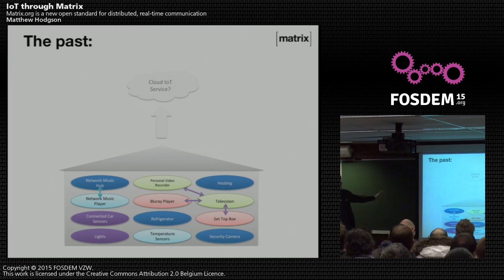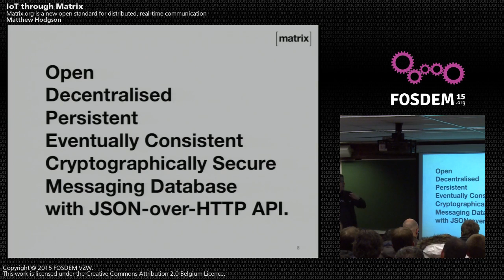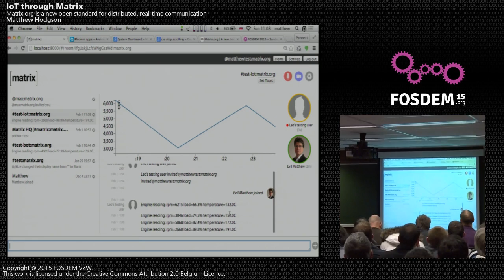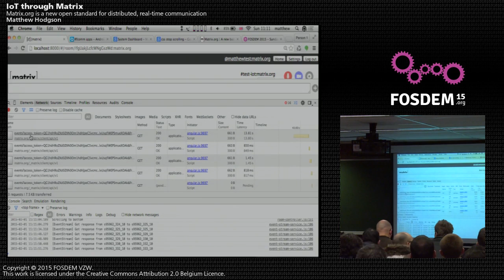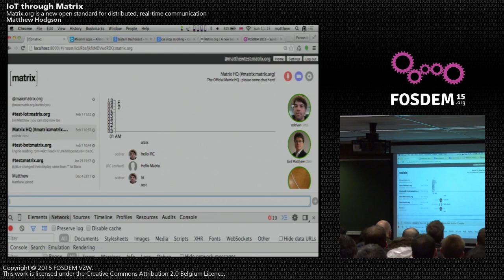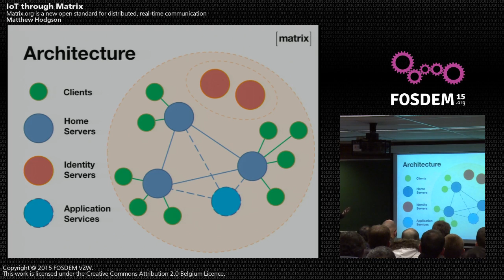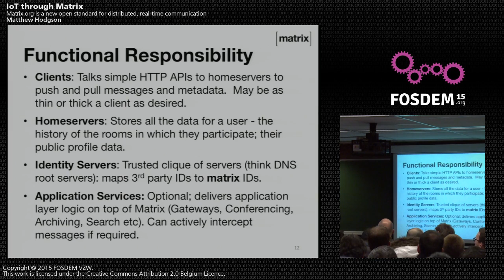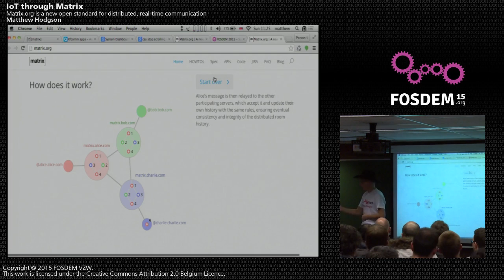FOSDEM 2015 - Developer Room - Internet Of Things - Deviot0